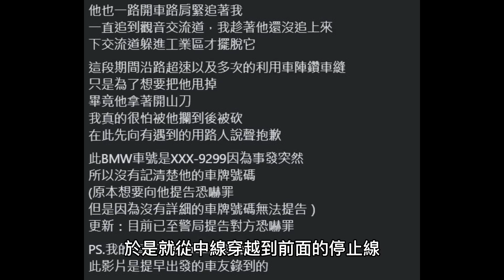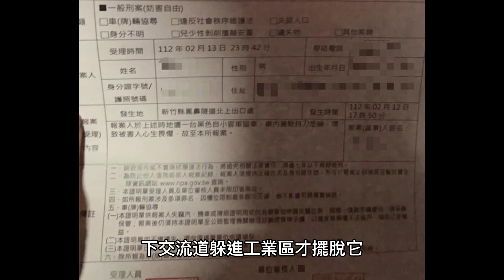重機行經台61線遭BMW駕駛亮西瓜刀狂追 網友驚：「球棒隊」升級「水果商」